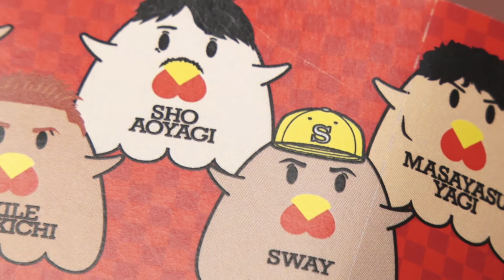【SWAY男旅×ローソンコラボ「からあげクン」パッケージデザインを語る！！】SWAY 男旅×羅森便利店共同打造的“炸雞塊”包裝設計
ローソンとの男旅オリジナル商品開発企画だ。スイーツにおにぎり、からあげクンに麺、さらにはベーカリーにアイスとなんと６部門で展開されるわけで責任重大。
SWAYが手掛ける「からあげクン」パッケージデザインを解説！その才能と制作秘話必見！

這是與日本羅森便利店合作的男旅原創商品開發企劃。甜品、飯團、炸雞塊、面，甚至是麵包、霜淇淋等6個部門都有，責任重大。 SWAY親手製作的“炸雞塊”包裝設計解說！